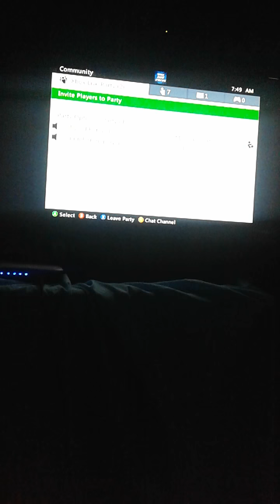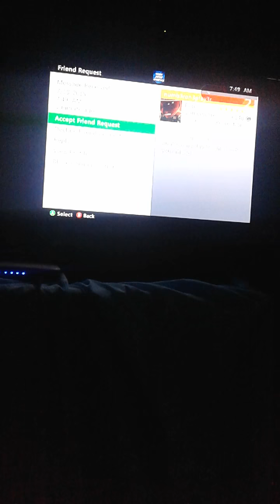I got accepted in the $$$Team 😀😀😀😀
Gt:l Lord Panda l aka Panda's $$$Team